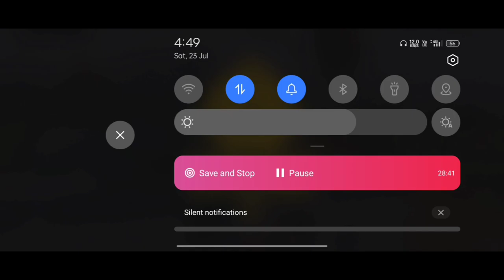NO Lie - SEAN PAUL iPhone 13BGMI MONTAGEOnePlus,9R ,9,8T,7T,,7,6T,8 ,N105G,N100,Nord,5T ,NeverSettle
Welcome guys 😀

Information-
Device - Realme 9 pro
Varient - 6gb+128gb
Recorder - Glip
Setting - 1080p
Control - 5 Finger + Full Gyro
Graphic - Smooth and ultra
Thumbnail - pscc + pixal lab
Editing - Kinemaster

PUBG MONTAGE
NewOnePlusNordMid RangePhone
 gaming,
 Pubg gyroscope,
 Jonathan,
 solo v squad,
 high kills,
Pubg fastest player,
 Chinese pros,
 players,
 k20 Pro gameplay
, t1 scrims,
intense squad gamep squad firefight,
intense squad
intense squad game, most intense squad game, i pubg mobile, most intense squad wipctics, squad gaming, squad gameplay,
jonathan pubg controls, jonathan pubg sensitivity, best 2 finger control pubg, best 2 fier, best 2 finger controls gameplay, jonathan tips and tricks, jonathan tips for cloathan tips pubg, jonathan contntrols pubg, how to master jonathan controls, lost boy pubg
oneplus 6t, oneplus tv, oneplus 6,